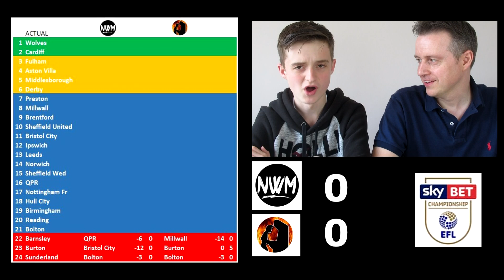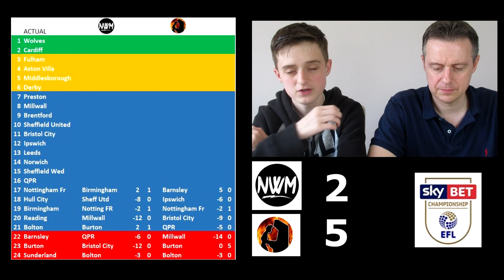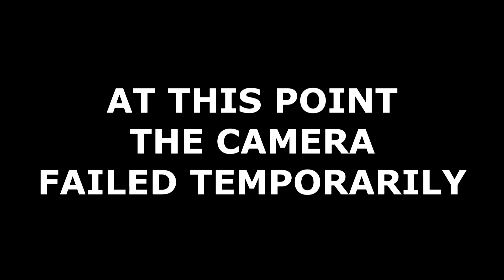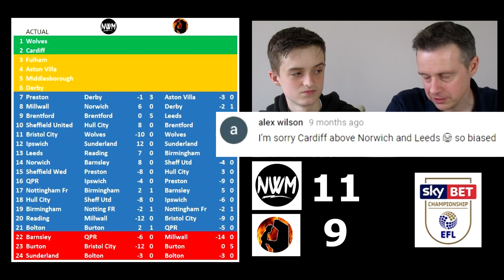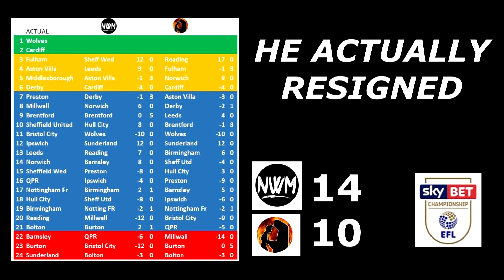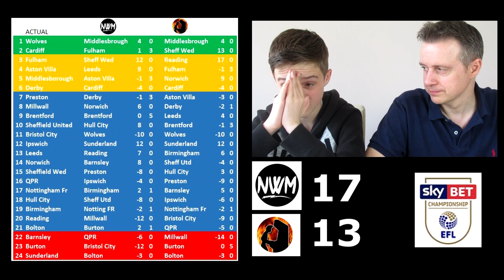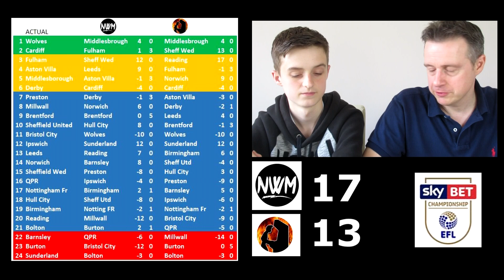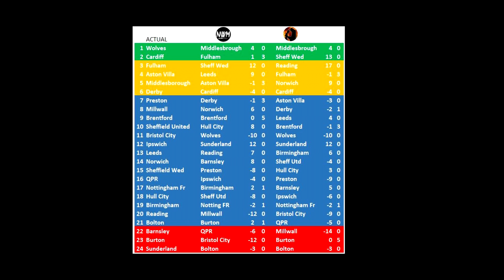Reacting to our 2017/18 Championship Final League Table Predictions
In this video we react to our Championship predictions for the final league table which we made back in August 2017.

Always a tough to predict the Championship with some of our predictions way off the mark and others spot on.